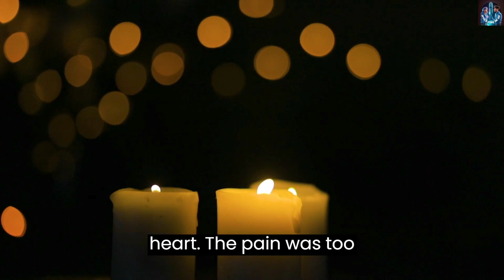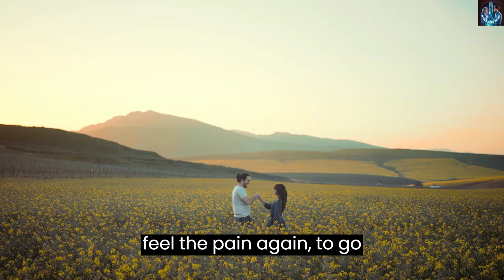She loved with all her heart and soul - No Copyrights you can reuse this song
A love that left her feeling whole.
But then he came and tore it apart,
Leaving her with a broken heart.

The pain was too much to bear,
Leaving her with nothing but despair.
She closed herself off and built a wall,
Deciding not to love, not at all.

She refused to let anyone in,
Afraid of the pain and hurt again.
The scars were deep and hard to heal,
The wounds that would never seal.

But deep down, she longed for love,
A feeling she was scared of.
She yearned for someone to hold her tight,
To make her heart feel alive and right.

Yet, she was afraid to take the chance,
To risk her heart in another romance.
She didn't want to feel the pain again,
To go through the hurt, the loss, the strain.

So, she stayed alone in her own world,
A life that felt empty and unfulfilled.
But deep inside, she knew the truth,
That love was worth the pain and proof.

And one day, she might find the courage,
To open up and let love flourish.
To take the chance and risk it all,
And break down the walls that caused her fall.